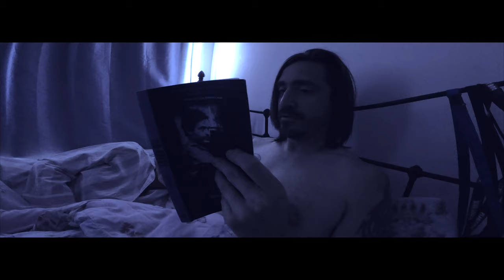SKAM ft Paul Mahon - One Track Mind (Official Video)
SKAM ft Paul Mahon - One Track Mind
The 2nd single from 'INTRA' - OUT NOW